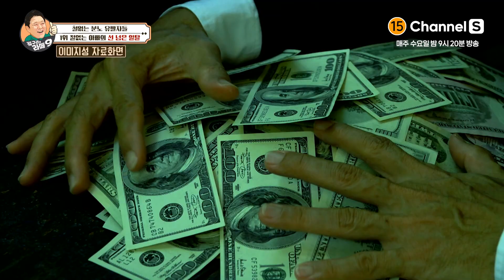아들의 치료비를 성매매 업소에 투자한 아빠가 있다? [김구라의라떼9] | EP.19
김구라의 라떼구 19회 [철 없는 분노 유발자들]
00:00 1위 철 없는 아빠의 선 넘은 일탈
매주 수요일 밤 9시 20분 채널S에서 만나요❤

채널번호: SKB B tv 1번 / KT olleh TV 70번 / LG U+TV 62번 / B tv 케이블 디지털 0번 / B tv 케이블 다이렉트 4-2번 / LG헬로비전 133번 / HCN 210번 / 딜라이브 74번 / skylife 150번 / 그 외 채널번호는 미디어에스 홈페이지에서 확인하세요!